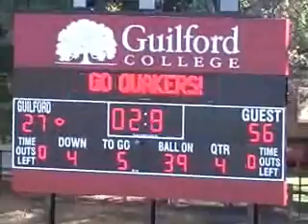Guilford Football vs. Bridgewater 10/16/10 Highlights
Bridgewater used a strong 35-point 2nd half to defeat the Quakers 56-27.  In spite of the loss, wide out Ben King set a single-game school record for receiving yards with 251.  He also had 15 catches and two touchdown receptions.  Billy Watkins threw for 339 yards and three touchdowns.  Jordan Nelson led the defense with 11 tackles and an interception.